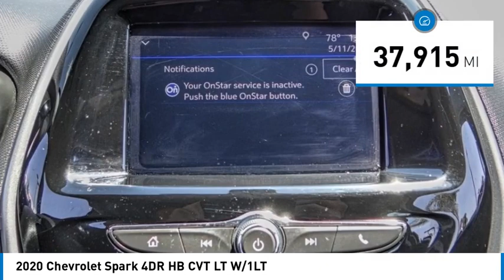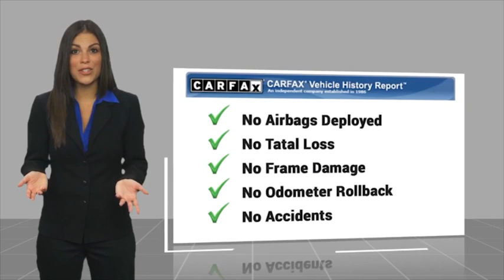2020 Chevrolet Spark HEMET BEAUMONT MENIFEE PERRIS LAKE ELSINORE MURRIETA 719851C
2020 Chevrolet Spark 4DR HB CVT LT W/1LT

Gosch Chevrolet
400 Carriage Circle

GOSCH AUTO GROUP PROUDLY SERVING HEMET, BEAUMONT, MENIFEE, PERRIS, LAKE ELSINORE, MURRIETA, AND SURROUNDING SOUTHERN CALIFORNIA LOCATIONS. THIS BEIGE 2020 Chevrolet SPARK IS EQUIPPED WITH A 4 Cylinder Engine, AUTOMATIC TRANSMISSION, AND RECEIVES AN ESTIMATED 30 City/38 Hwy MPG. 2020 Chevrolet SPARK 4DR HB CVT LT W/1LT CARFAX One-Owner. Clean CARFAX. Toasted Marshmallow Metallic 2020 Chevrolet Spark 1LT FWD CVT 1.4L DOHC 15 Aluminum Wheels, 3.76 Final Drive Axle Ratio, 6-Speaker Audio System Feature, Body-Color Manual Folding Heated Outside Mirrors, Content Theft Alarm Theft Deterrent System, Electronic Cruise Control w/Set & Resume Speed, Exterior Parking Camera Rear, Power Door Locks w/Automatic Emergency Unlock, Power Windows w/Driver Express Up/Down, Preferred Equipment Group 1SD, Remote Keyless Entry w/Panic Alarm Button, Remote Panic Alarm, SiriusXM Radio, Steering Wheel Mounted Controls. Odometer is 2664 miles below market average! 30/38 City/Highway MPG If you have any questions or would like some general information about financing or would like a price quote on a new or used vehicle please call. Stock #: 719851C | VIN: KL8CD6SA7LC410798 | 2020 Chevrolet Spark 4dr HB CVT LT w/1LT SECURITY SYSTEM ALLOY WHEELS Gosch Chevrolet